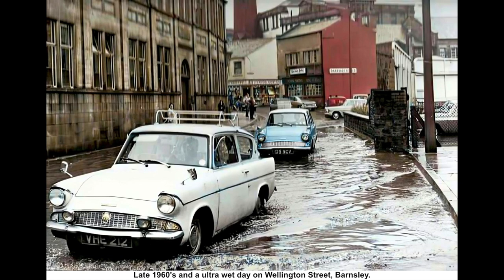Vol 8 - Old Barnsley In Colour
I'm Stuart Sykes and I have lived in Barnsley all my life and am a keen landscape photographer.
Its my passion to restore old photographs and make them look how I think they should be viewed in all their splendour and glory.

The images in this video have been sourced from various places including post cards and the internet. I am assuming that all these images are now out of copyright but if any image does contravene any copyright still held then I will remove it immediately from this video please let me know at.